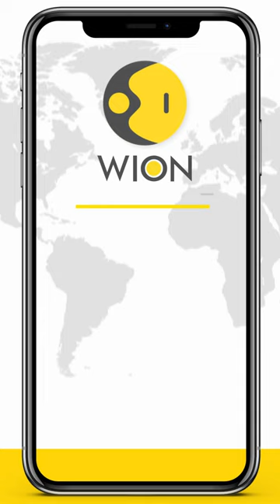CRPF's new counter terrorism vehicle in Kashmir | WION Shorts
Central Reserve Police Force (CRPF) has made and inducted a bomb/bulletproof armoured vehicle also known as CSRV (critical situation response vehicle) to fight terrorism in Kashmir.